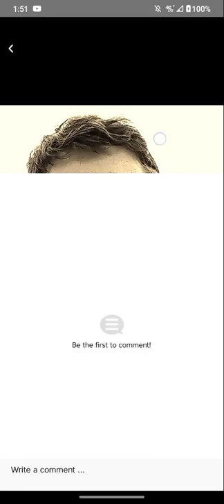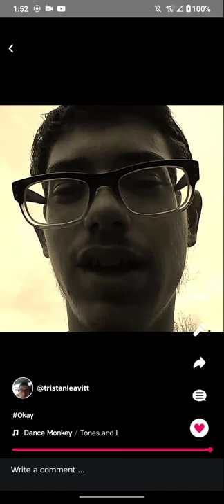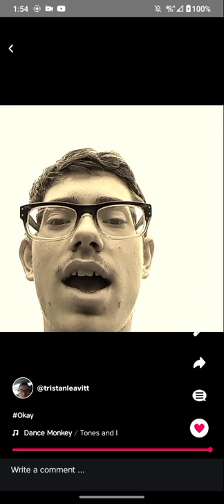Monkey Dance By Tristan Leavitt